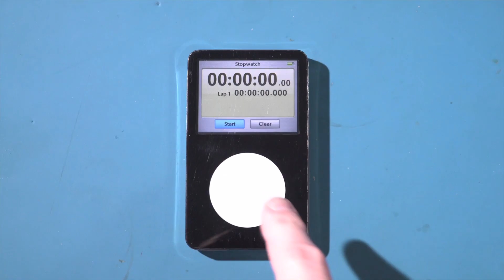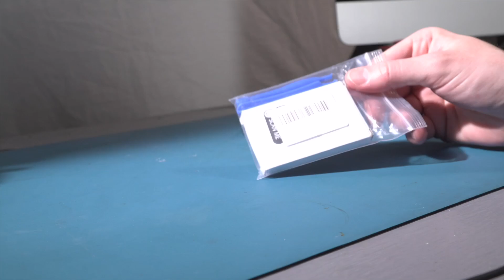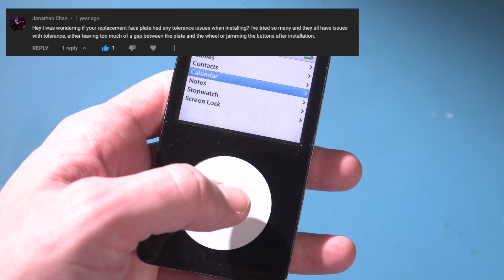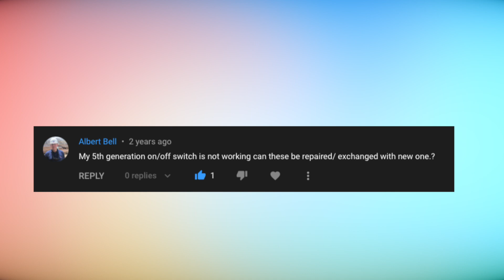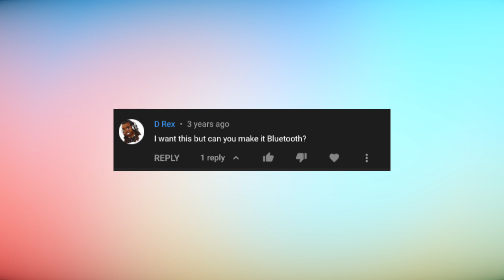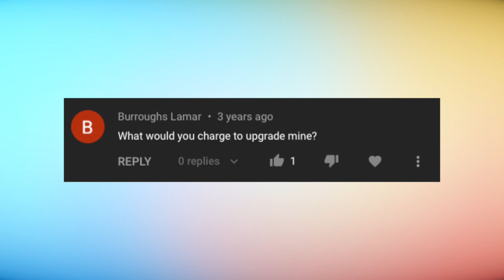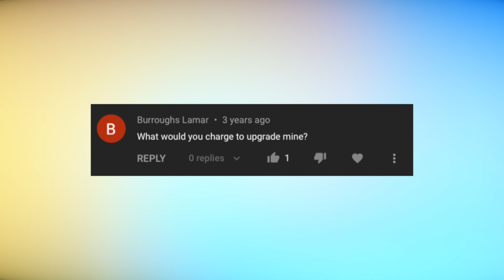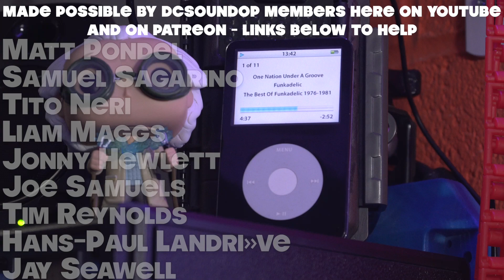iPod Video Rescue 🛟 4yrs of Viewer Questions Answered📱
This is the second time we've swapped out a battery in this 5th Gen iPod Video 30GB model. While we're inside the iPod we'll talk about how well it has worked over the years & if it was worth the trouble fixing this one up.
We also look at some of the most common questions that have come in on the first two videos, which are getting close to 200k views combined.

episode: 261 First Uploaded: 6/22/22

Maximal Power Battery for 30GB iPod

30 pin Bluetooth Adapter